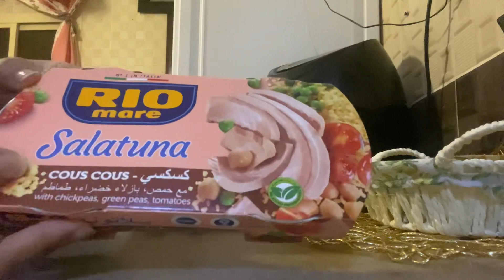مشتريات أسبوعية صحية🤝